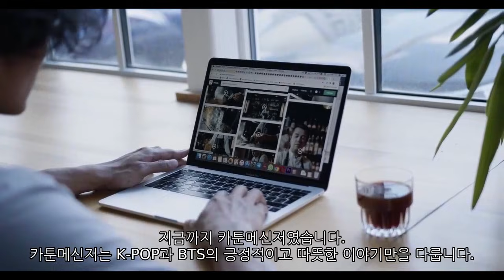[BTS​​​​​​​​​​​​​​​​​​방탄소년단​​​​​​​​]속보!미국'MTV 비디오 뮤직 어워드에서 또 하나의 금자탑을 세운 방탄! 깜짝 서프라이즈 3관왕! BTS _MTV!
[[BTS​​​​​​​​​​​​​​​​​​방탄소년단​​​​​​​​]속보!미국'MTV 비디오 뮤직 어워드에서 또 하나의 금자탑을 세운 방탄! 깜짝 서프라이즈  3관왕!  BTS won another award at the "Video Music Awards" on MTV!